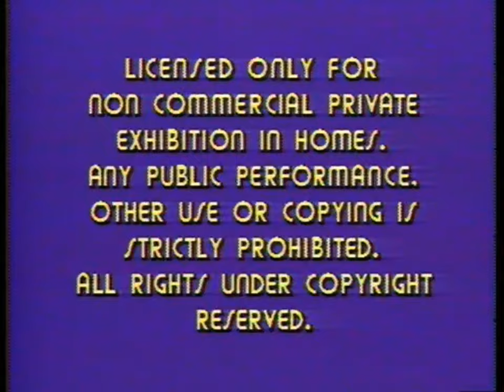Opening and Closing to Coast to Coast 1981 Laser Videodisc [True HQ; 4K; 60fps]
Opening:
1. LaserVision logo
2. Warning screen
3. 1975 Paramount Pictures logo
Closing:
1. 1975 Paramount Pictures logo [repeat]
2. LaserVision End of Side 2 screen